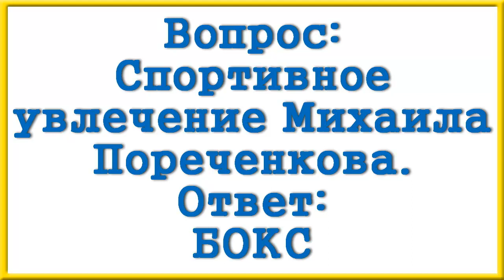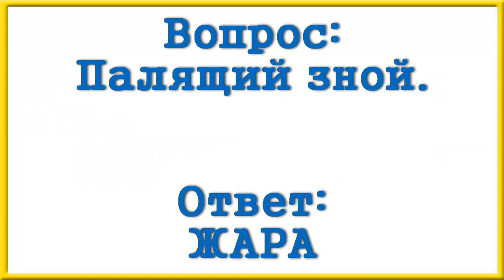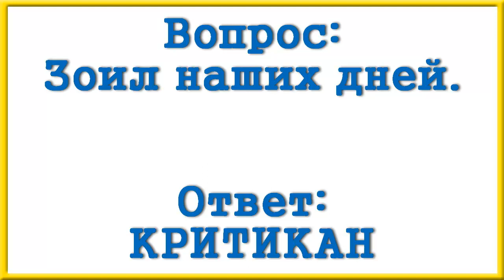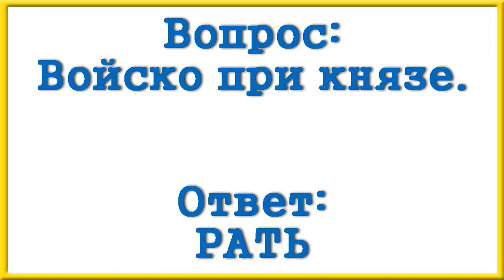Ответы на сканворд АиФ номер 9 за 2023 год.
Один ... валит с ног.
Кому сглазить пара пустяков?
Певец из проекта «Три тенора».
Спортивное увлечение Михаила Пореченкова.
Архаичный прицел.
Метод Дуремара.
Опускаться на самое ... .
Откуда приехал Лариосик из драмы «Дни Турбиных»?
Палящий зной.
Экипаж из старинной жизни.
Красноярская река.
Корпус у балалайки.
Маэстро халтуры.
Студенческий опус.
Точная.
Волынка из Чувашии.
Зоил наших дней.
Трепетная особь.
Войско при князе.